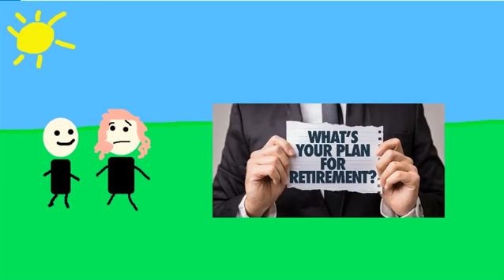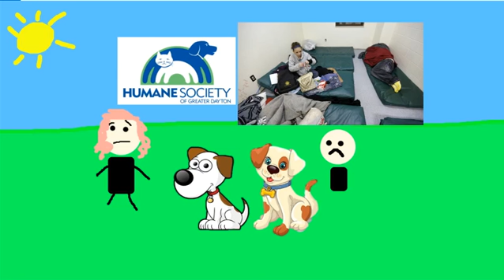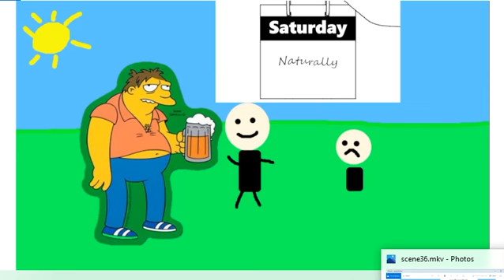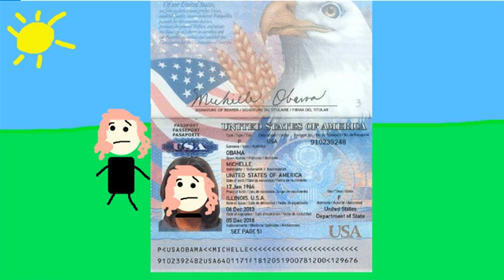That time my mom put her dogs down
Here we take a look at some funny stuff my mom did a few years ago.

How To Be A Good Divorced Dad

Water Fasting: How to Lose Weight Fast

Twelve Steps and Twelve Traditions (Alcoholics Anonymous)

My Camera